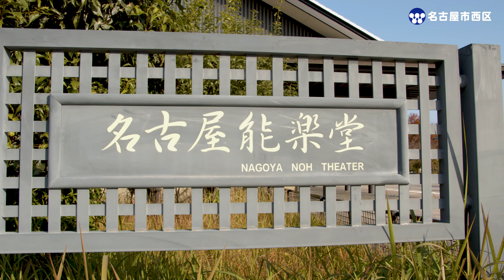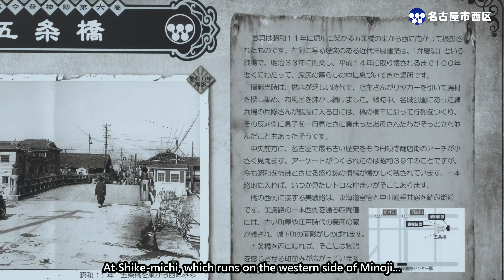[Eng Sub] A Date with Akari Kito in her hometown Nagoya - A City that Makes you Crazy (4K)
Happy Birthday Akarin!
This was a PR video for “Nagoya Omoshiroad”, a tourist route in Nagoya’s Nishi-ku, or Western Ward. Akari Kito is from Nagoya and has promoted and performed public services for her hometown, though some of that content is gone now.

I originally wasn't going to publish this since I got a notification that Pony Canyon will be notified and collect my video stats which wasn't the type of attention I was looking for. Fortunately, it looks like YouTube is no longer doing that, at least so long as I don't monetize my channel which I don't.

Edit: I somehow got more views than the original lol.